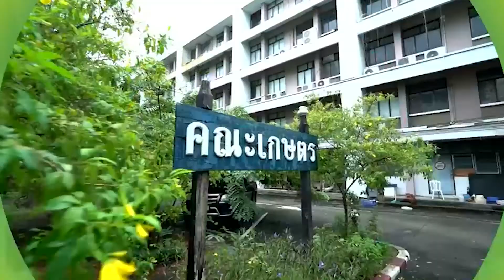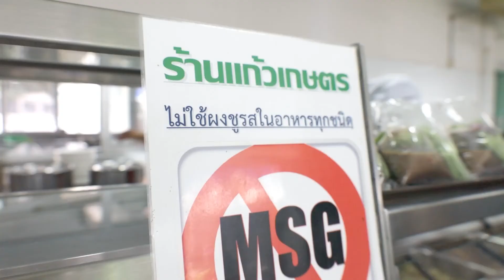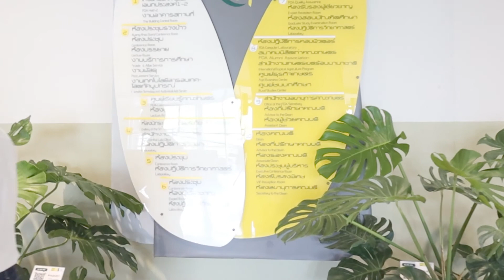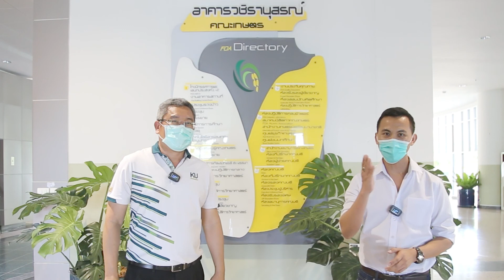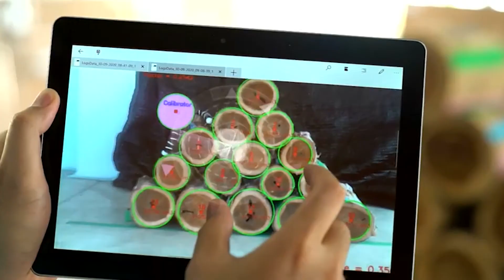พี่ DEAN พาทัวร์ คณะเกษตร มก. (บอกเลย จึ้ง!! มาก)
พี่Deanจะพาทัวร์ มาดูคณะเกษตร มก.
มันโอ้โห้อะไรขนาดนี้เนี่ยยยย

คณบดีมาพาทัวร์ด้วยตัวเองกันไปเลย
มาดูกันเลยว่ามีอะไรน่าสนใจบ้าง
ขอบอกไว้ก่อนว่า จึ้งงงง !! มากนะน้องนะ

ดูจบแล้วก็เลือกหลักสูตรที่สนใจ
แล้วมาสมัครกันได้เล้ยยย

🌾 โดยระดับปริญญาตรีมีถึง 9 สาขาวิชาเลยนะ 🌾

1. วท.บ. สาขาวิชาวิทยาศาสตร์เกษตร 🌾👩‍🔬
2. วท.บ. สาขาวิชาเทคโนโลยีระบบเกษตร 👨‍🌾🚜
3. วท.บ. สาขาวิชาการจัดการศัตรูพืชและสัตว์ 🦋🐞
4. วท.บ. สาขาวิชาเกษตรเขตร้อน 🛰
5. วท.บ. สาขาวิชาเกษตรเขตร้อน (นานาชาติ) 🚁
6. วท.บ. สาขาวิชาอาหาร โภชนาการ และการกำหนดอาหาร 👩‍🍳👨‍🍳
7. วท.บ. สาขาวิชาเคมีการเกษตร 🍀
8. วท.บ. สาขาวิชาคหกรรมศาสตร์👩‍👦🥐🍞
9. วท.บ. สาขาวิชาสัตวศาสตร์อุตสาหกรรม 🐷🐔🐮

📌 ก็สมัครมาเลยสิค้า คลิ๊กๆเลย 👇